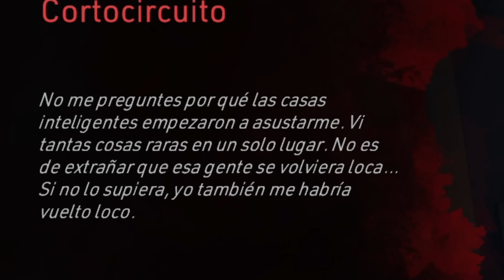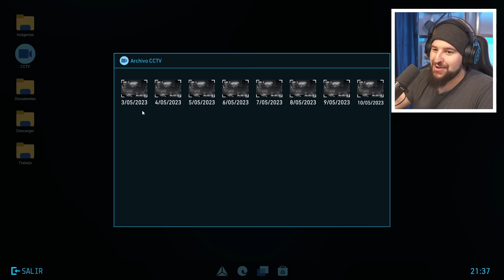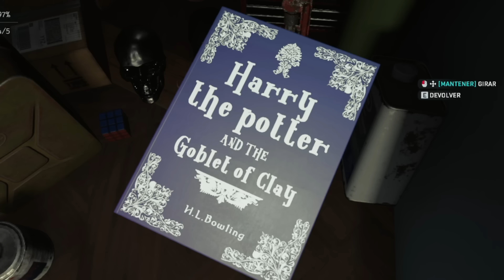LIMPIANDO UNA CASA EMBRUJADA | Crime Scene Cleaner #2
LIKE PARA CAPÍTULO 3
Hoy toca limpiar la escena del crimen de una casa encantada donde una madre se vuelve loca y termina con toda su familia, espero que os guste Crime Scene Cleaner

🔴 Juego al POPPY PLAYTIME y esto es lo que pasa ...

🔴 Soy Un BEBE | Simulador de Abuela

🔴 SOY UN PEZ #1

🔴 TERROR Y DIVERSIÓN !! | FNAF Security Breach #1

Se Cometió un CRIMEN en esta CASA EMBRUJADA | Crime Scene Cleaner #2